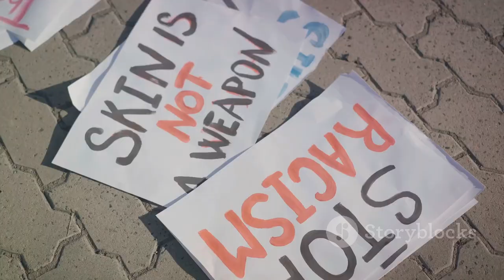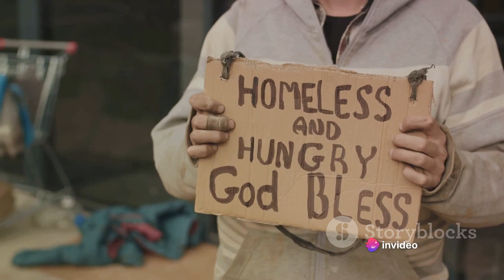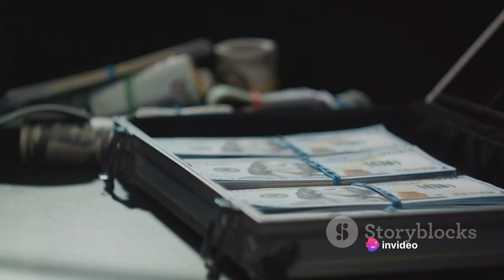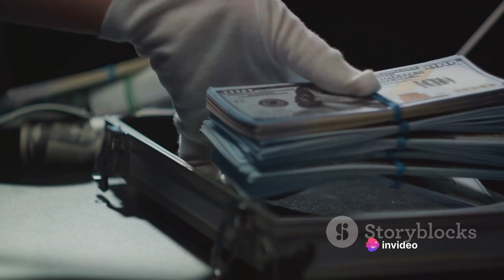10 Reasons Why Our World Can Feel Like Hell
In this thought-provoking video, we delve into the darker aspects of our world, opening up a fascinating discussion about why it can sometimes feel like hell. Join us as we explore 10 subjective interpretations that shed light on the challenging realities we face.

From societal issues to personal struggles, we examine the raw and unfiltered aspects of the human condition. Through this exploration, we hope to encourage deep reflection and inspire empathy for others.

While this video is based on subjective interpretations rather than known facts, our intention is to spark meaningful conversations and promote understanding. So grab a seat and prepare to challenge your perspective.

Let's engage in a respectful dialogue and shed light on the complexities of our world.
See Less

OUTLINE:
00:00:00
A Hellish Perspective

00:00:31
Rampant Injustice

00:01:28
Environmental Degradation

00:02:31
War and Violence

00:03:35
Hunger and Poverty

00:04:29
Disease and Suffering

00:05:35
Corruption

00:06:27
Ignorance

00:07:24
Fear and Anxiety

00:08:25
Loss of Humanity

00:09:25
Disconnection

00:10:26
Conclusion